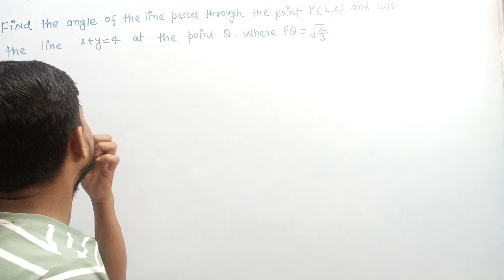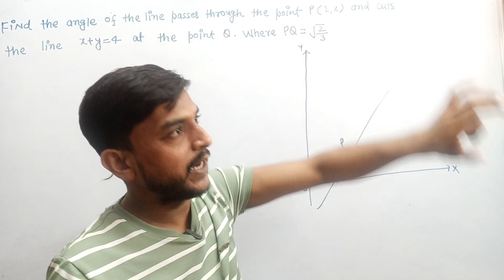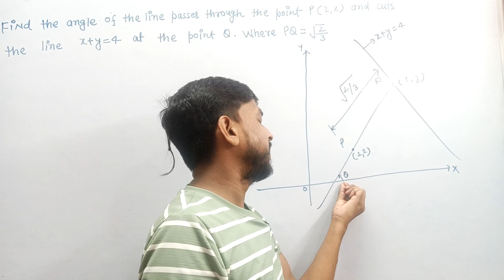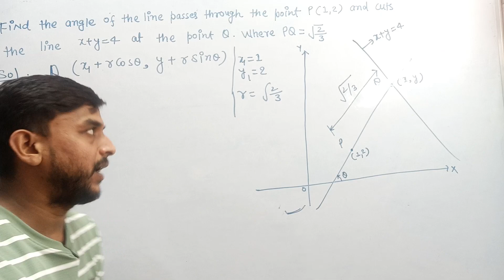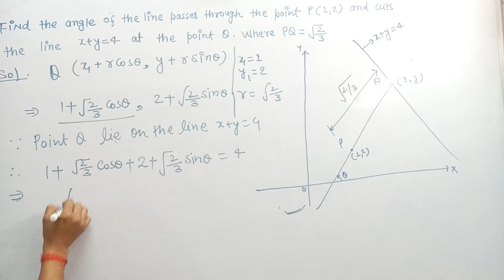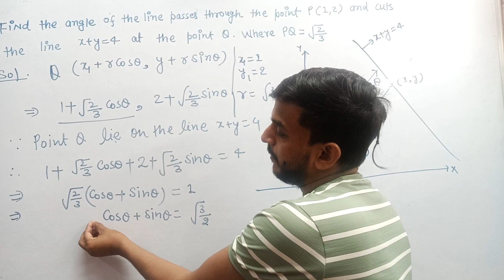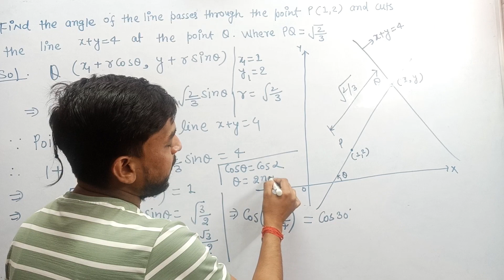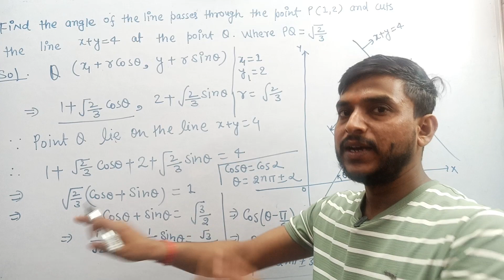19 March 2024